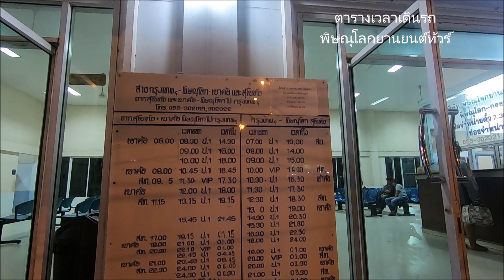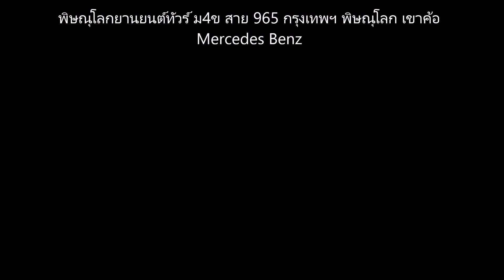พิษณุโลกยานยนต์ทัวร์ ศูนย์บริการ ถนนพิชัยสงคราม พิษณุโลก (ช่วงก่อนไวรัสโควิท19ระบาด)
ชมศูนย์บริการพิษณุโลกยานยนต์ทัวร์ ถ่ายไว้วันที่มาส่งเพื่อนขึ้นรถเที่ยวกลางคืน จากพิษณุโลกเข้ากรุงเทพฯ ครับ ซึ่งเป็นช่วงก่อนหน้าไวรัสโควิท19 ระบาดครับ ข้อมูลเพิ่มเติม พิษณุโลกยานยนต์ทัวร์สอบถามได้ที่ 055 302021 ครับ

ข้อมูลเพิ่มเติมเกี่ยวกับมาตรฐานรถทัวร์ เช่น ม1ข ม4ข ม1ก สามารถศึกษาได้ตามลิงค์ด้านล่างนี้ครับ
ม1ก  หมายถึง รถปรับอากาศพิเศษวีไอพี แบบชั้นเดียว เก้าอี้ปรับเอนนอนได้ 135 องศา
ม1พ  หมายถึง รถปรับอากาศพิเศษ แบบชั้นเดียว เก้าอี้ปรับเอนนอนได้ 125 องศา
ม1ข หมายถึง รถปรับอากาศชั้นหนึ่ง แบบชั้นเดียว เก้าอี้ปรับเอนนอนได้ 125 องศา
ม2   หมายถึง รถปรับอากกาศชั้นสอง แบบชั้นเดียว เก้าอี้ปรับเอนนอนได้ 125 องศา ไม่มีห้องสุขภัณฑ์
ม4ก หมายถึง รถปรับอากาศพิเศษวีไอพี (2ชั้น)  เก้าอี้ปรับเอนนอนได้ 135 องศา
ม4พ หมายถึง รถปรับอากาศพิเศษ(2ชั้น) เก้าอี้ปรับเอนนอนได้ 125 องศา
ม4ข หมายถึง รถปรับอากาศชั้นหนึ่ง(2ชั้น) เก้าอี้ปรับเอนนอนได้ 125 องศา
ม4ค หมายถึง รถปรับอากาศชั้นสอง(2ชั้น) เก้าอี้ปรับเอนนอนได้ 125 องศา ไม่มีห้องสุขภัณฑ์

ขอบคุณทุกท่านที่ติดตามชมครับ